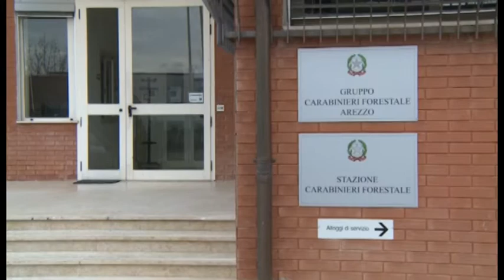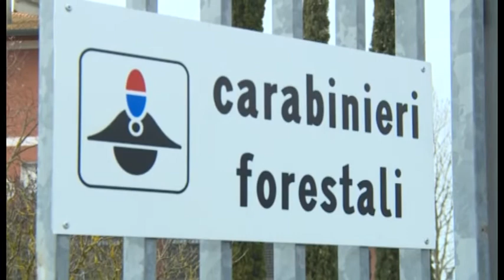Sicurezza sui valichi: torna Defend life, la campagna dei Carabinieri Forestali